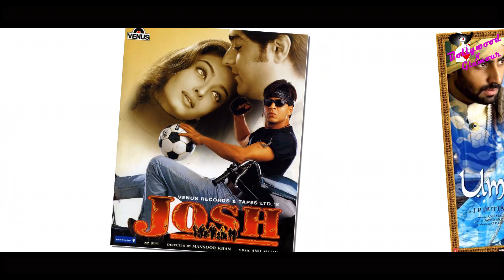Aishwarya Rai Bachchan Told Bobby Deol ‘Aur Pyar Ho Gaya’ 23 Yrs Ago | ऐश्वर्या को 'और प्यार हो गया'